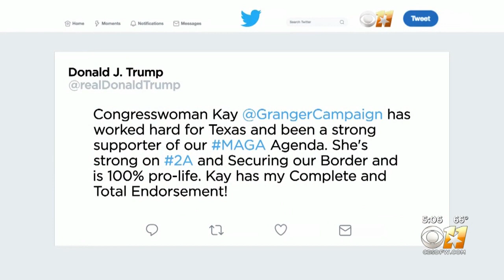Both Republican Candidates Play Up Conservative Credentials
Kay Granger has the president's backing while both the Tarrant County and Wise County Sheriffs support Chris Putnam.